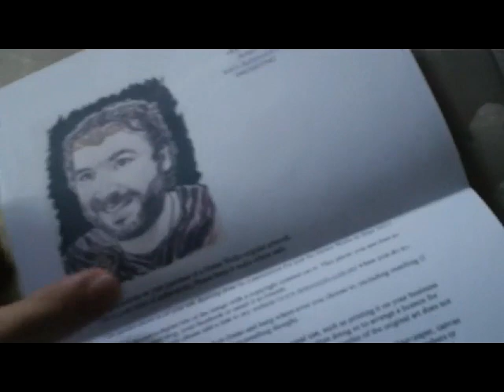Portrait in the post